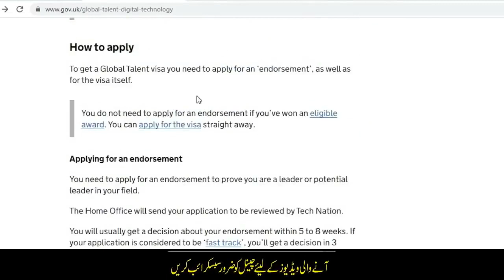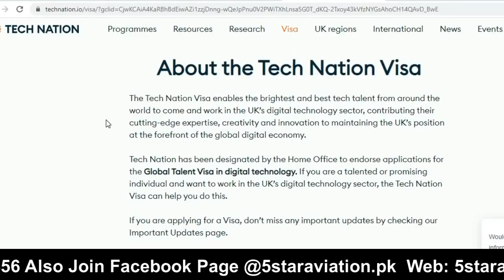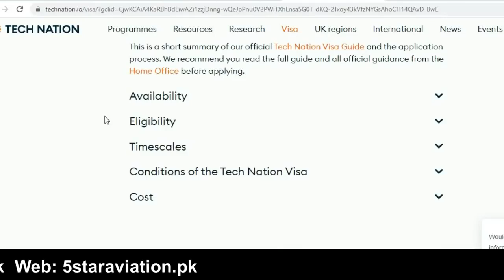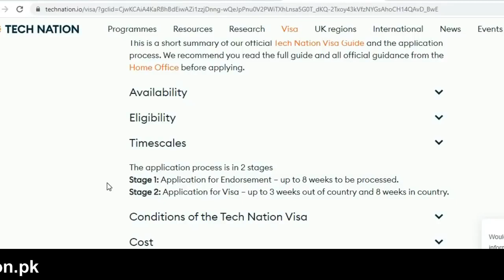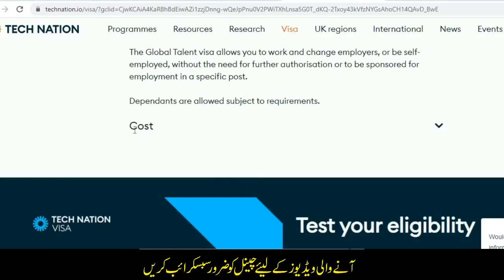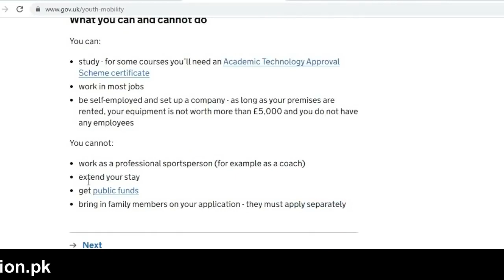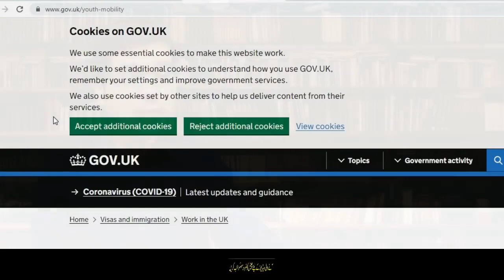UKVISA 5 Years Uk Work Visa Without Job Offer Without IELTS With Family Urdu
5 Years Uk Work Visa Without Job Offer Without IELTS With Family Urdu
Easy Visa

Web: 5staraviation.pk